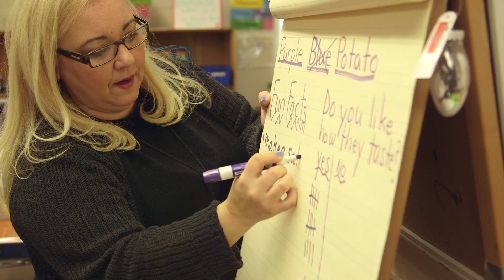Zone 7 - Linking Farms with Nu Way Concessionaires at WNY Schools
Zone 7, a NJ-based farm-fresh distribution company, has been delivering local farm products to Nu Way Concessionaires at WNY Public Schools for 5 years.  Learn about how it works, 52 weeks of the year.